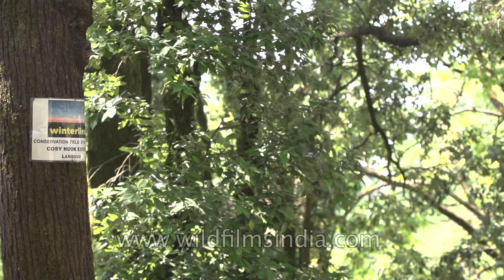Scaly-bellied Woodpecker (Picus squamatus)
The Scaly-bellied Woodpecker (Picus squamatus) is a species of bird in the Picidae family. It is found in the Indian Subcontinent and adjoining regions, ranging across Afghanistan, Iran, India, Nepal, Pakistan, and Turkmenistan.

Its natural habitats are boreal forests, temperate forests, and subtropical or tropical moist lowland forests.

Large, green woodpecker with distinct scaling from breast to vent. Similar to Streak-throated Woodpecker but larger and with unstreaked throat and upper breast. Black moustache and black bored white supercilia. Tail strongly barred. Crown red in male, blackish in female. Large pale bill.

Source : Wikipedia